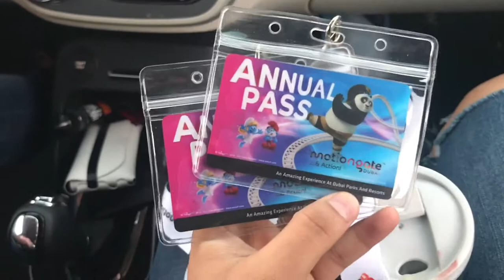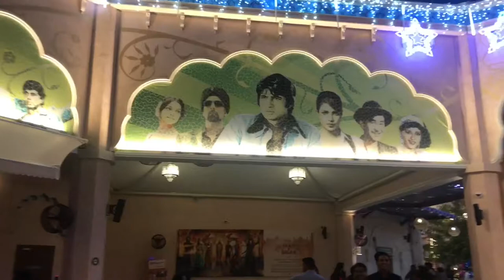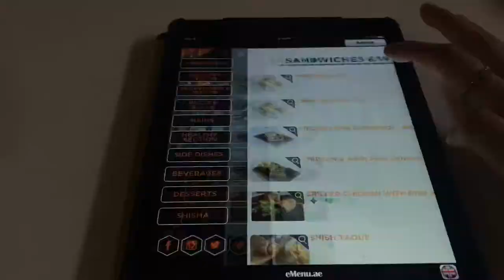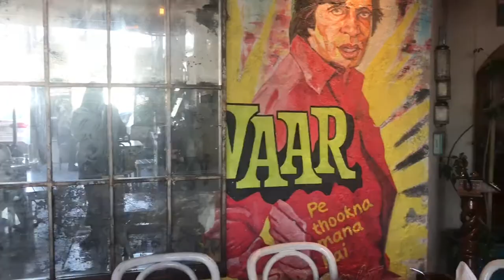BOLLYWOOD PARKS AND MORE FOOOOD | DUBAI VLOG 2 | LALA RUKH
Broke my phone so I couldn’t vlog as much as I’d have liked. Butttttttt, I got a camera!

S N A P C H A T - lalarukh
I N S T A G R A M - @lalarukhhhh